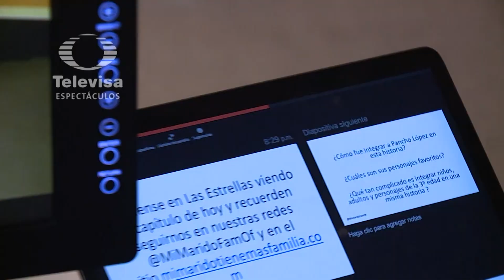Mi Marido Tiene Más Familia sigue con éxito | Las Estrellas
La Telenovela "Mi Marido Tiene Más Familia" es de las más exitosas actualmente y todo de la mano con su productor Juan Osorio.

Las Estrellas tiene para ti los avances, entrevistas, notas y promos exclusivos de todos tus programas favoritos.